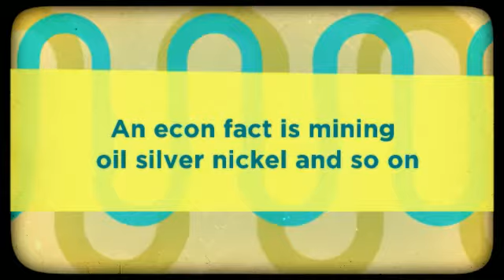Lucas's Canada animoto